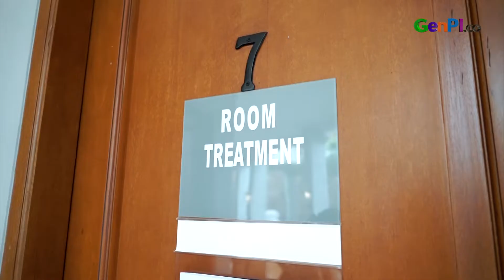Face Counturing Treatment Ekle’s Clinic Wow, Hasilnya Nyata | Beautify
Ekles Clinic jadi salah satu klinik yang jadi perbincangan di masyarakat. Bagaimana tidak, Ekles Clinic jadi langganan para pesohor. Sebut saja, Caren Delano, Sarah Daniel hingga Koko Jackson. GenpiPle, yang mau bening juga yuk perawatan di Ekles Clinic!

JANGAN LUPA INSTAL APLIKASI GENPI.CO :
APPSTORE:

BACA JUGA:

Yuk Perawatan di Beautique House, Ada Promo Spesial